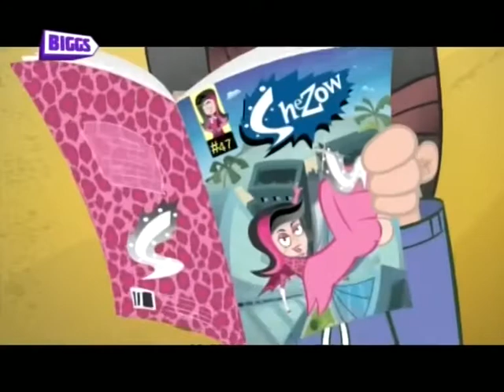SHEZOW - Em She D (PT-PT Português-Portugal)